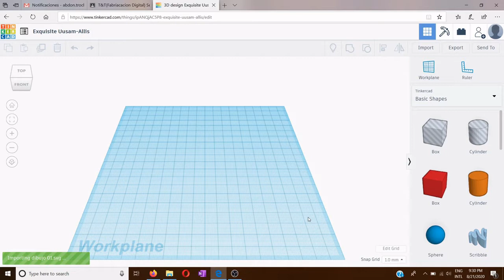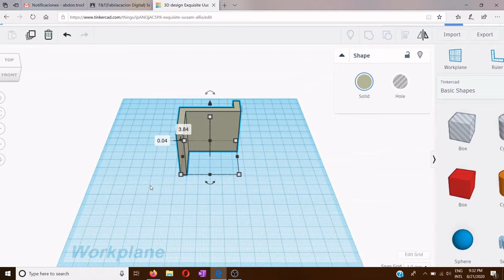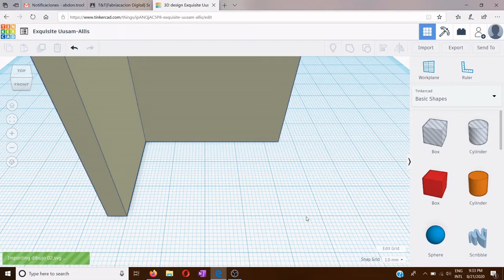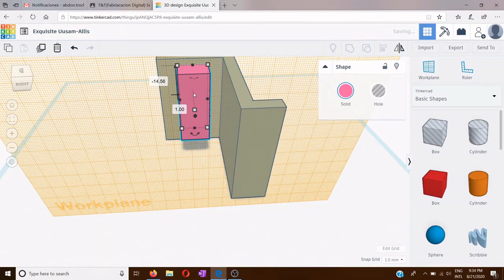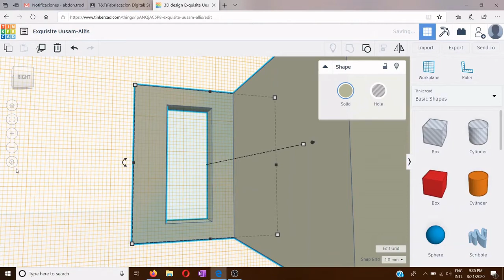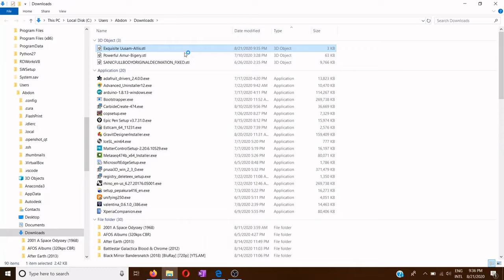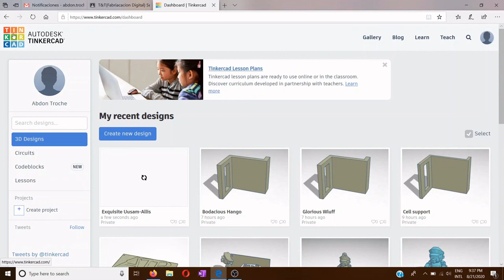Tercer paso para hacer un producto en 3D: Creación de los solidos con los vectores a medida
Se utilizo Tinkercad para la realizacion del modelo 3D, usando vectores hechos en Inkscape.
El video fue capturado usando el software Open Broadcaster Studio y fue editado usando OpenShot Video Editor.